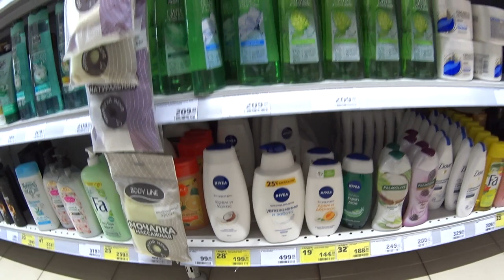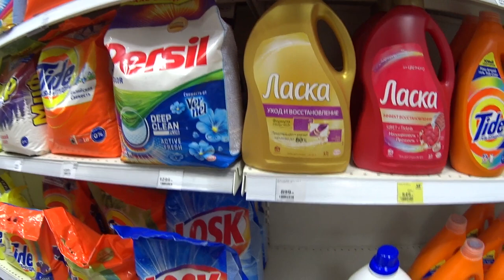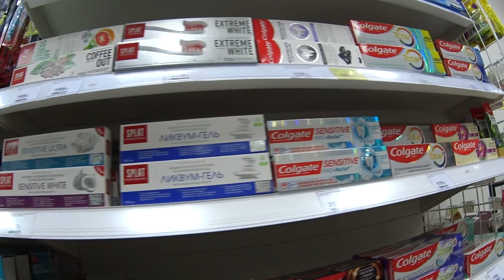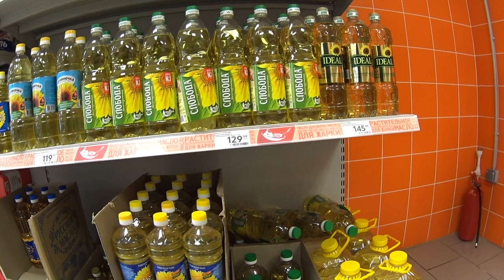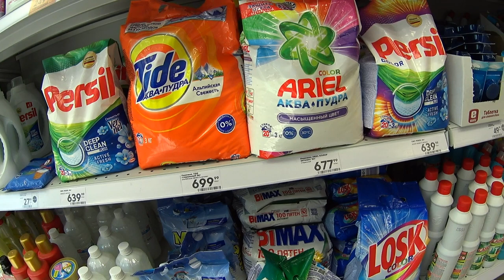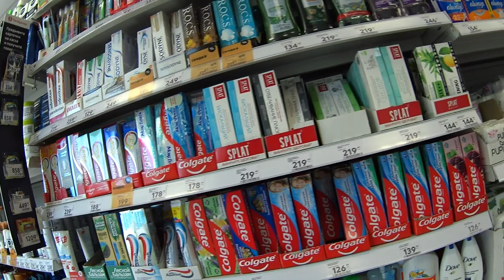Цены в магазинах май 2022, что будет дальше? Сходил в магазин.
цены
продукты
светофор
украина
цены в россии
рост цен
обзор
россия
светофор новинки
цены на продукты в россии
лента
продукты питания
магазин светофор новинки
магазин светофор
светофор магазин
новинки в магазине светофор
санкции
светофор 2022
ашан
пятерочка
турция 2021
влог
новый ассортимент светофора
светофор последнее
путин
светофор новое
война
обзор магазина светофор
покупки
магазин
ukraine
цена
дорожают продукты
турция 2020
светофор каталог товаров
ul family
светофор цены
светофор обзор
война в украине
светофор каталог
турция
trip
stop war
спецоперация
кризис 2022
рост цен в россии
russia
светофор апрель 2022
подорожание
дорого
цены 2021
вроцлав
2021
доброслав 13
цены в праге
travel live
польша
кризис
фикс прайс
новости
закупка продуктов
travel life
travel
украина сегодня
галамарт
турция отдых
плзень
акции ашан
ашан акции
цены ашан март 2022
ашан москва
акварелька наталья
оливковое масло
sok
дешёвые цены турция
пишмане турция
ценывгермании
ценанапродукты
гранатовый соус турция
сравнение цен
турция дёшево
турция сейчас
турция сегодня
авсаллар 2021
авсаллар
turkey
turkey 2021
лидл
дешёвый магазин
турция магазин
турция авсаллар
продуктовый магазин
саша дример
sasha dreamer
цены на
феодосия крым
феодосия крым 2022
феодосия 2022
покупки 2021
продукты на месяц
обзор покупок
покупки еды
продуктовая закупка
продуктовые покупки
закупка в ленте
еда
закупка
акции
обзор продуктов
покупки на неделю
продуктовая корзина
продукты для семьи
магазин лента
закупка еды
путешествия
магазин ашан
цены ашан
чехия
покупка продуктов
чешский лидл
последнее видео светофор
светофор сегодня
заtravel
покупки ашан
epic npc man
маяк
победа
постные
лариса бочарова
рецепт
топ
харьков
видео
исландия
стамбул
блог
vakarti
тренды
trands
стамбул 2020
стамбул 2021
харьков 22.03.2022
машины
автомобили
ценник
запчасть
подорожало
автозапчасти
сахар
вирусное видео
бомбежка харькова
новости в харькове
обстрел харькова
ситуация в харькове
костко сша
закупка в костко
офис
будни
покупатель
vldl на русском
озвучка vldl
дубляж
озвучка
карен
bored
уличный опрос
магазины
люди о росте цен
магнитогорск
жить невозможно
инфляция
озвучено на русский
скетчи
vldl
жизнь в чехии
travel blog
epic npc
эпик нпс мэн на русском
смешная озвучка
на русском
пародия
онлайн игры
пенсионеры
экономика
чё по чём в сша
цена на
америка цены
продукты цены
сколько стоит
сша цены
костко
costco цены
американский магазин
влог сша
влог америка